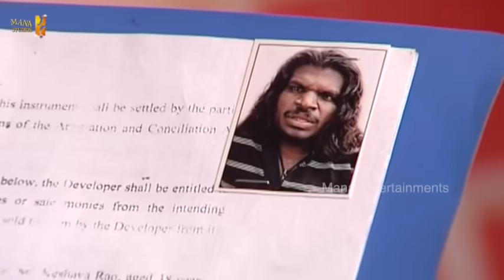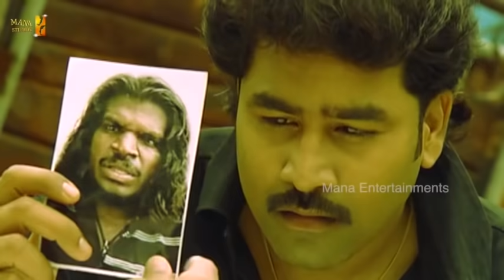Chi La Sow Sravanthi - Episode 444 || చి॥ల॥సౌ॥ స్రవంతి Daily Telugu Serial || Mana Entertainments